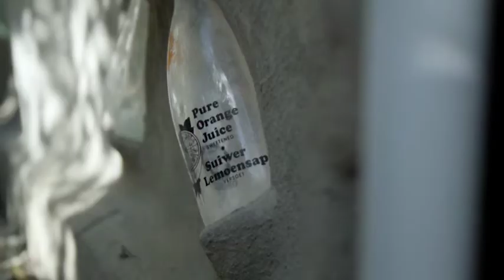Sien.Smaak.Slaap @VIA TV Season 02, Episode 02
The travel programme called 'Sien, Smaak, Slaap' (See, Eat, Sleep) was broadcast on Via TV on Friday 4 September 2020.
Showcasing : ASSEGAI REST FARM